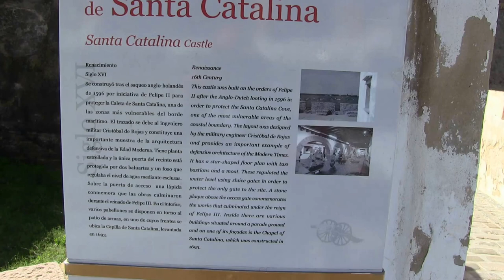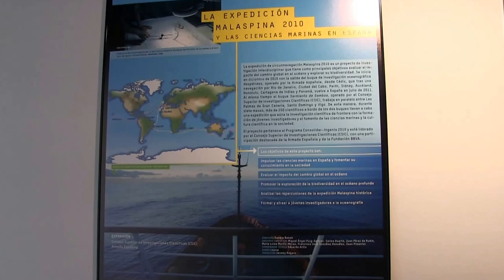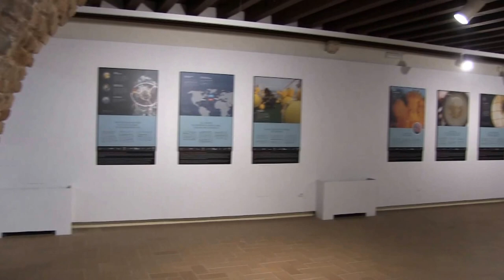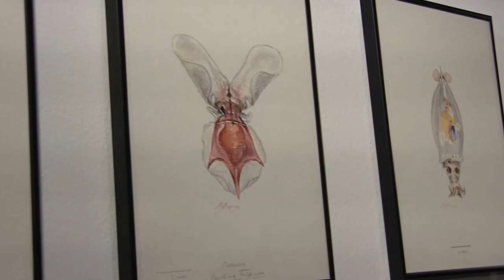Cádiz Castillo de Santa Catalina y exposiciones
El castillo de Santa Catalina es una fortificación de Cádiz situada en La Caleta que se adentra en el mar gracias a unas escolleras. Fue construido a finales del siglo XVI siguiendo los planos del ingeniero Cristóbal de Rojas. De planta pentagonal, llama la atención las puntas que a manera de estrella salen al mar. Wikipedia
La música es de Babel sin Fronteras por Rafael Zacher.